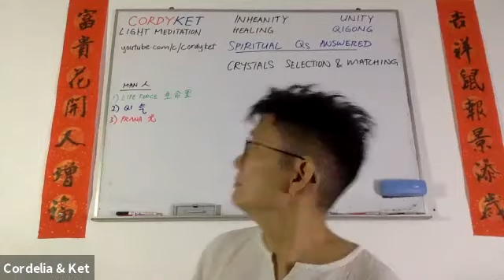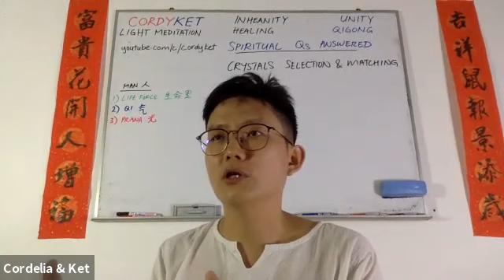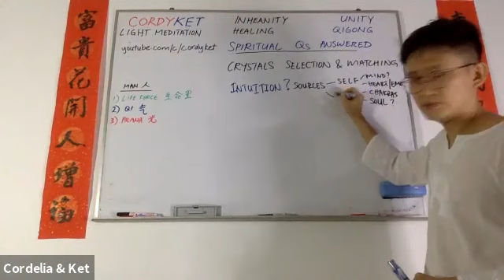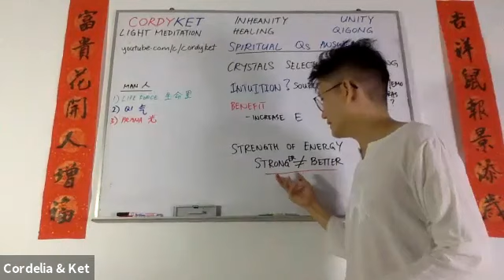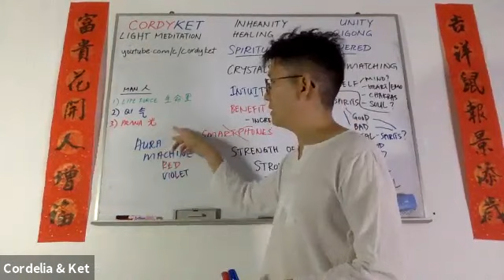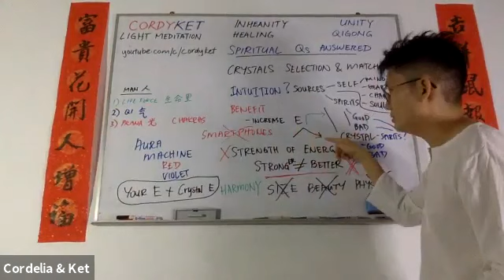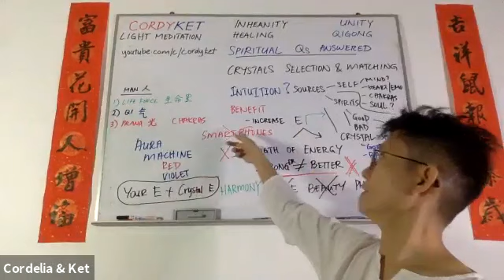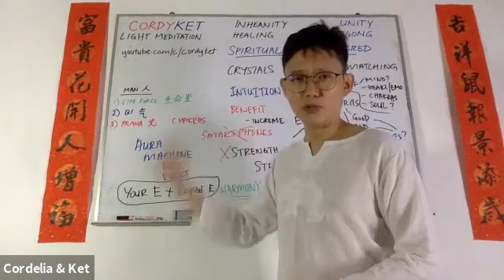Crystals Selection & Matching (Spiritual Questions Answered with CordyKet 20211113)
Does each crystal suit every person?
How to select crystals that match us and are good for us?
Find out.

This is the recording of our live session of Spiritual Questions Answered with CordyKet on 13 Nov 2021.

If you'd like to join our live sessions, head on to our (or just search "CordyKet" in FB) and find out how to join our live online sessions, most of which are FREE (donation-basis).